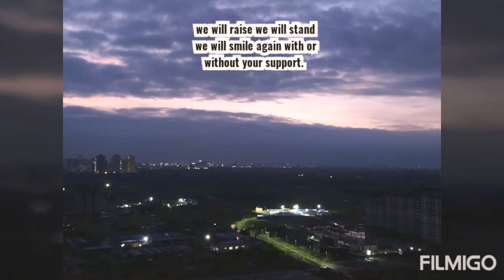Super cyclone "Amphan" destroyed